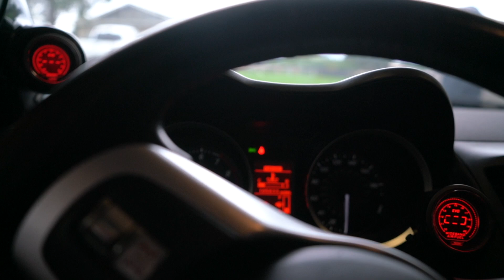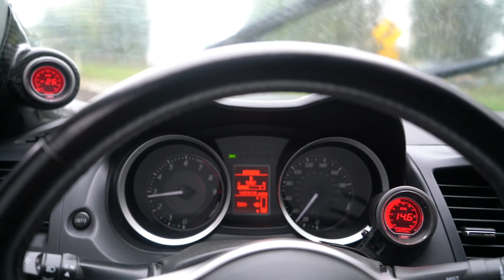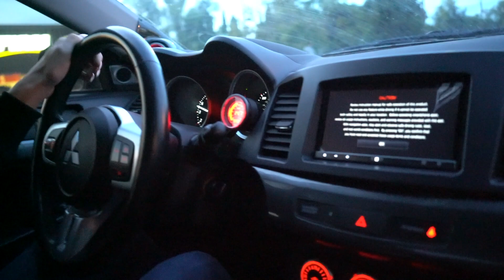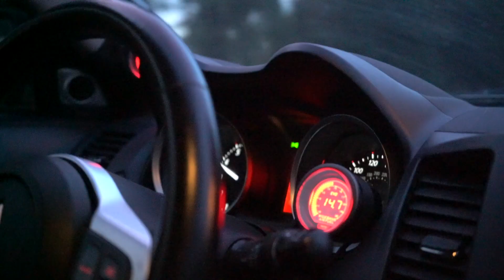Rebuilding The Blown Evo X | Ep. 10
➢ Send Me Stuff:
Devin Niemela